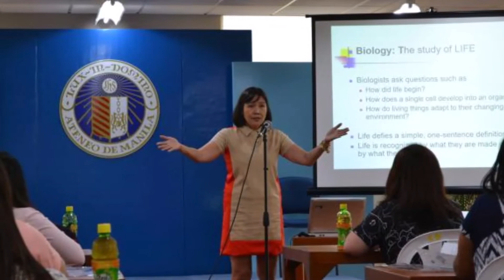DepEd conducts online counseling for 52K teachers in E. Visayas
The Department of Education in Eastern Visayas (DepEd-8) has started conducting its online counseling as a psychosocial and psychological well-being intervention for school officials and teachers dealing with pandemic challenges.

“While our teachers are hopping from one house to another to contact each learner, our officials are also finding ways to help them. They need psychosocial and psychological support to be able to do their job,” DepEd Regional Director Ramir Uytico said in a phone interview on Wednesday.

The region has 52,000 public school teachers assigned in over 4,000 campuses in six provinces.

The field offices are encouraged to organize webinars and small group discussions to carry out the program, which started early this month for their staff in collaboration with the Department of Health. The webinars will help them open up about the problems and challenges they are facing.

CREATED BY POT.POUR.RI